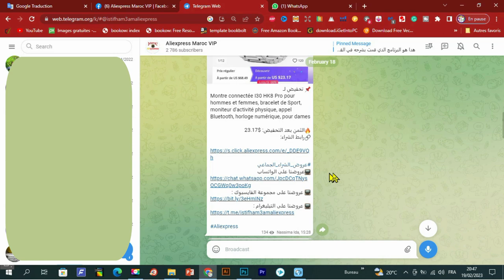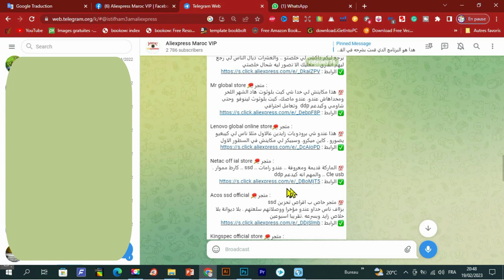جيب سلعتك بلا ديوانة بلا مصاريف توصيل حتى للمنزل ديالك ALIEXPRESS DDP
إن كنت مهتم بالشراء من علي إكسبرس والإستفادة من العروض والكوبونات التخفيضية يمكنك الإنضمام إلى المجموعات الخاصة بنا التي نعرض فيها هذه العروض يوميا 👇 👇 👇
🟢👌 انضم الى قناتي على تلغرام👇
◄ اخى الكريم  اشتراكك بالقناة هو دعم للقناة كى تستمر وكي نبدل وسعنا لإرضاءك
Fortress mutimesia 🏓 متجر :
💯 عندو يوسط راديو للسيارات اندرود

Curren official store 🏓 متجر :
💯 عندو ساعات رجالية ونسائية ماركة معروفة في السوق المغربية  وعندو تا سمارت واتش

HDHIFI STORE 🏓 متجر :
💯 نقدر نقولك هذا جامع (التخت) عندو سمارت واتش (هايلو) ، عندو (lenovo) ، عندو  (mibro) .. وزيد وزيد .. والاهم انه كيدعم ddp

MECOOL OFFICIAL STORE🏓 متجر :
💯 هادي ماركة معروفة .. عندو tvbox
وحتى projecteur
وكيدعم ddp

Haulou official store 🏓 : متجر
💯 للاشارة السيلر ماشي مرة ماشي جوج .. كيقول انه كيدعم ddp
ولكن ناس لي كتوصلهم سلعتهم بالبريد السنغفوري يعني كدوز من البوسطة .. كيطلبو ليهم الخلاص .. السيد كيقولكم انه غادي يرجع ليكم داكشي لي خلصتو .. والعشرات ديال الناس لي رجع ليهم الفارق .. معليك الا تصور ليه شحال خلصتي

Mr global store 🏓 متجر :
💯 هذا مكاينش لي خدا شي كيت بلوثوت هاد الشهر اللخر ومخداهاش عندو. عندو ماصك، كيت بلوثوث لينوفو  وحتى شاومي وكيدعم ddp  وتعامل احترافي

Lenovo global online store🏓 متجر :
💯 هذا عندو شي برودويات زايدين عالاول مثلا ناس لي كيبغيو يصورو . كاين ميكرو. وسبيكر لي مكاينش في السطور الاول

Netac off ial store 🏓 متجر :
💯 الماركة قديمة ومعروفة .. عندو رامات .. ssd .. كارط مموار . Cle usb .. والمهم انه كيدعم ddp

Acos ssd official 🏓 متجر :
💯 متجر خاص ب اقراص تخزين ssd
بزااف ناس خداو عندو مؤخرا ووصلاتهم سلعتهم . بلا ديوانة بلا خلاص زايد وبسرعه .تقريبا اسبوعين

Kingspec official store 🏓 متجر :
💯 متجر قديم وعندو تقريبا عشر سنوات في علي .. عندو كل ما تحتاجه من ناحية التخزين .. رامات .. ssd .. nvme .. cle usb … ولي كيقلبو عليها بزااف ناس .. بواتي لي تقدر دير فيها الديسك دير ديالك وتخدمي كقرص تخزين خارجي ..

Western digital global online store🏓 متجر :
💯 حتى هو عندو رامات .. ssd .. nvme ومتعلقات الحاسوب والتخزين

Zysecurity official store 🏓 متجر :
💯 متجر خاص بكاميرات المراقبة .. وكاميرات مراقبة وتتبع الاطفال … واكسسوارات الكاميرات

Olopky global store 🏓 متجر :
💯 المتجر خاص بكاميرات السيارات والاكسسوارات ديالها

Clife store 🏓 متجر :
💯 متجر عندو tvbox .. وبالنسبة تيفي بوكس .. هو جهاز خدام بنظام اندرود .. كيخدم مع تلفازة باش ترجعها سمارت وتانسطالي فيها تطبيقات كما التلفون ..🥰 وللاشارة عندو حتى (ميكروفونات) واكسسوارات ديالها

KINGFAST OFFICIAL STORE 🏓 متجر :
💯 عندو رامات واقراص تخزين ssd .. nvme

Soundpeats official store 🏓 متجر :
💯من افضل المتاجر والماركات ديال الكيت بلوتوت شي حاجة فايتة طوب .. المتجر ايل سولتيه كيقولك مكيدعمش Ddp 🤤 ولكن اغلب الناس لي وصلاتهم السلعه مخلصوش .. كنظن المتجر مُدعم من طرف cainaio وكيرسلو بلا خلاص

Orico official store. 🏓 متجر :
💯 متجر عندو اكسسوارات الحواسيب .. واكسسوارات التلفونات .. بواتي ديسك دير والعديد من المنتجات ..

Anker store 🏓 متجر :
ماركة معروفة وصاحب المتجر كيقول انه كيدعم ddp

Ailang official store🏓 متجر :
💯 ماركة معروفة وقديمة في الساعات اليدوية الاتوماتيكية .. وكيدعم تا هو Ddp

 متجر : UGREEN Flagship Store🆘
 بالنسبة للماركة معروفة وغنية عن التعريف .. في الاكسسوارات .. جودة كتعتبر رقم واحد تقريبا .. ومعترف بها عند ناس الايفون .. شي حاجة طوب .. ايل بغيت تاخد شارجور للايفون كنصيحة خود هذا .. وهو باش خدام انا بعد هادي شهور